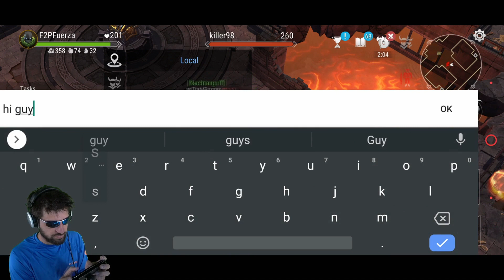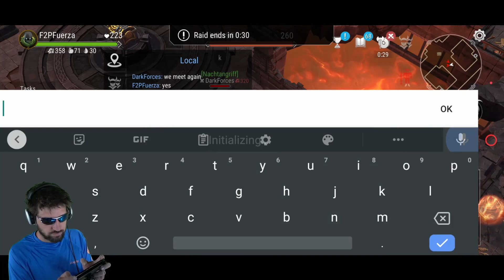TOO MANY Raid Turtles in Frostborn?! ..But I Am Also one! Frostborn F2P Solo Series. Ep. 82 - JCF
Hey guys! In this episode 82 of Frostborn F2P Solo Series, we will be going over how there are too many Raid Turtles in Frostborn, but turns out I am also one! This is interesting because raid turtles are a lot more common now than ever before, but what is a raid turtle you might ask? Well, let's find out!